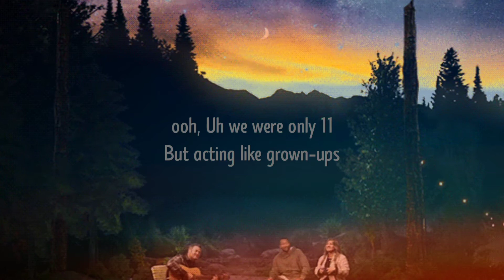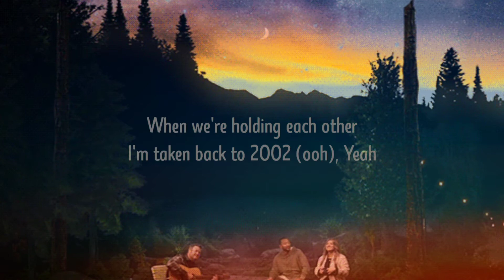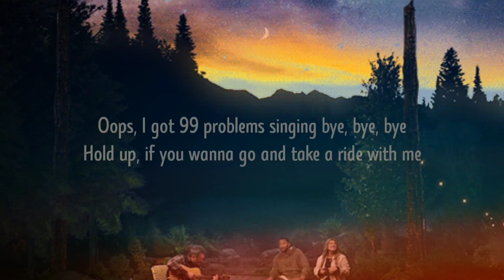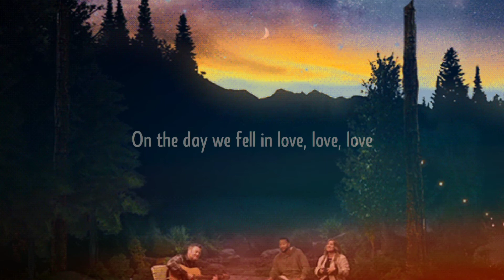Anne-Marie - 2002 (Lyrics)|East West Records UK| Lyrical Song|Official Music |Top Hit |Bye, bye, bye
Welcome Everyone

Taken from Anne-Marie's debut studio album Speak Your Mind released in 2018, which featured the singles Alarm, Ciao Adios, Heavy, Then, Friends 2002 & Perfect To Me.

Lyrics-
[Verse 1]

[Pre-Chorus]
Oh, now

Anne-Marie Rose Nicholson (born 7 April 1991) is an English singer. She has attained charting singles on the UK Singles Chart, including Clean Bandit's "Rockabye", featuring Sean Paul, which peaked at number one, as well as "Alarm", "Ciao Adios", "Friends", "2002" and "Don't Play". Her debut studio album, Speak Your Mind, was released on 27 April 2018 and peaked at number three on the UK Albums Chart. She was nominated for four awards at the 2019 Brit Awards, including Best British Female Solo Artist. In 2015, she signed a record deal with Asylum (a sub-label of Atlantic Records) and began releasing her work through the label. Since 2021, she has been a coach on the tenth series of The Voice UK.

"2002" is a song by English singer and songwriter Anne-Marie. She co-wrote the song with Ed Sheeran, Julia Michaels, Benny Blanco, and its producer Steve Mac. It was released on 20 April 2018 as the sixth single from Anne-Marie's debut studio album Speak Your Mind (2018). Other people officially credited as co-writers are Andreas Carlsson, George Clinton, El DeBarge, Randy DeBarge, Jay E, Ice-T, Etterlene Jordan, Kristian Lundin, Max Martin, Nelly, Alphonso Henderson, Jake Schulze, and City Spud, due to co-writing or being sampled on one of the songs referenced in the chorus.

"2002" was a commercial success it became one of Anne-Marie's most successful singles worldwide. It peaked at number three on the UK singles chart, becoming Anne-Marie's fourth top-ten single at the time. The song has also reached the top ten in seven countries, including Australia, where it reached number four, Scotland where it peaked at number 3, and Ireland where it peaked at number 2.